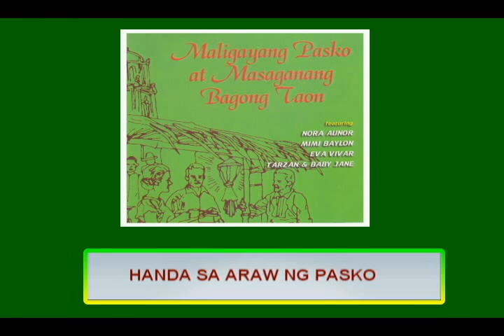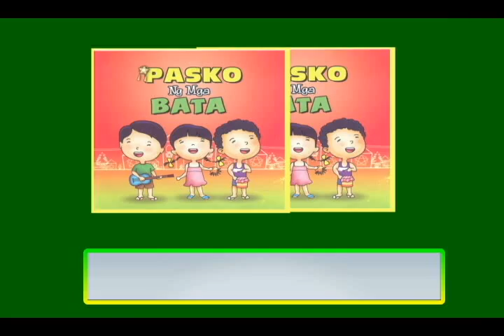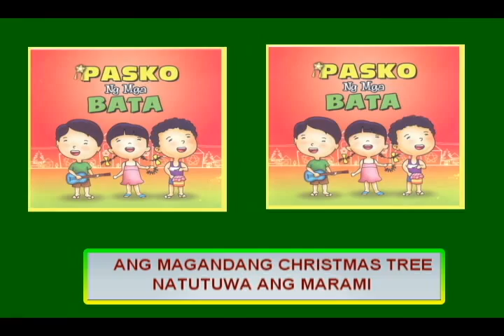Ang Magandang Christmas Tree (lyric video) - Monette Garcia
SONG:   Ang Magandang Christmas Tree
ARTIST:  Monette Garcia
ALBUM:  Maligayang Pasko At Manigong Bagong Taon / Pasko Ng Mga Bata
LABEL:   Alpha Music Phils

Track List

01. Pasko Ay Ipagdiwang - Mimi Baylon
02. Simbang Gabi - Bagong Himig
03. Biyaya Ng Pasko - Nora Aunor
04. Mano Po Ninong - Tarzan & Baby Jane
05. Ang Magandang Christmas Tree - Monette Garcia
06. Paskong Dakila - Rhodora-Darius
07. Namamasko (Sa May Bahay Ang Aming Bati) - Silahis Combo
08. Merry Christmas Ang Bati - Eva Vivar
09. Ang Pasko - Cachupoy
10. Paskong Bukol - Tarzan & Baby Jane
11. Ang Ninong Ko - Itik-Itik & Big 3 Sullivans
12. Tuwing Pasko - Cachupoy
13. Nasaan Ka Ninong - Tarzan & Baby Jane
14. Ang Dulot Ng Pasko - Malabon Brass Band

Lyrics:

Bago sumapit ang pasko
Namimili ang mommy ko
Nang mga pangregalo
Handa sa araw ng pasko

At itong aking daddy
Gumagawa ng Christmas tree
Sasabitan ko naman
Ng laruan at mga kendi

Sa iba’t ibang kulay nitong ilaw ng Christmas tree
Ito’y lalong nagniningning pagsapit ng gabi
Ang magandang Christmas tree natutuwa ang marami
Lalo na’t patay sindi ang ilaw nitong Christmas tree

Ang ilaw nitong Christmas tree

Alpha’s roster of recording artists includes:

14-K
Aegis
Alon
Color It Red
Freddie Aguilar
Imelda Papin
Marco Sison
Moonstar 88
Nora Aunor
Rachel Alejandro
Ric Segreto
Richard Reynoso
Session Road
Siakol
Six Part Invention
Yano
Yoyoy Villame